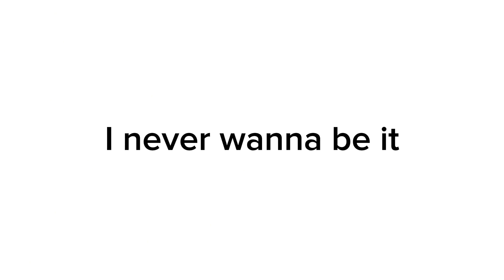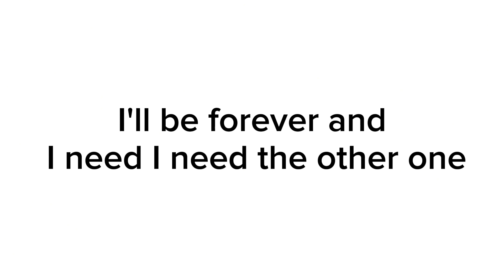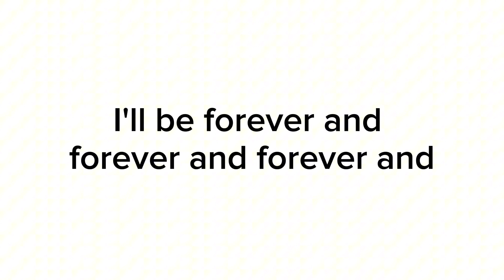Lil Whip - Roman Sea (Lyrics)